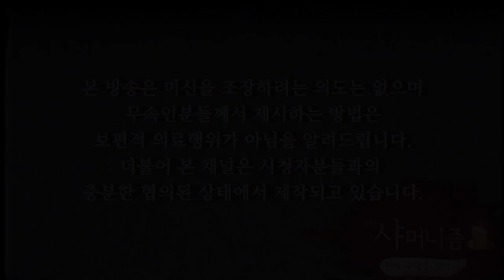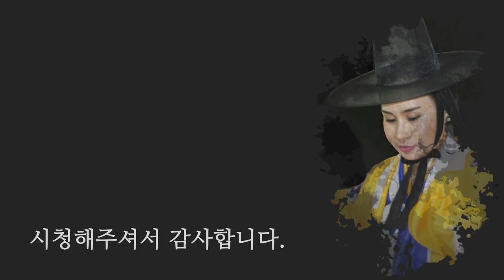어떤 관상이 재물운이 흘러넘치는 대박관상일까? 재물운이 좋은 관상 & 안좋은 관상 [일산꽃대신당]